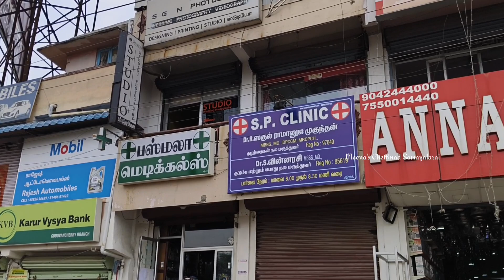225 பொருட்கள் கல்யாண சீர்வரிசை 56000₹ காம்போ | Free Gold coin | Free Delivery All over tamilnadu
Annai Furniture
No. 19 Gst Road Nandivaram Guduvancherry  opposite. Eb office

ANNAI STORES
No. 33 Kilnachipattu road
Thiruvanamalai
Opposite. Tbn petrol bunk